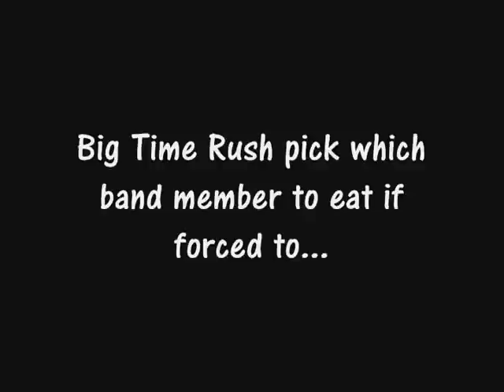Big Time Rush Picks Which Member Of The Group They Would Eat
For more content like this, visit Twitter.com/MikeAdamOnAir